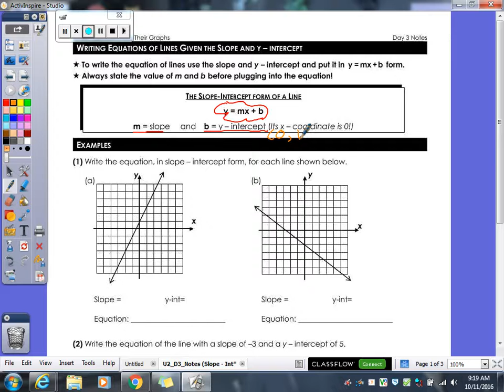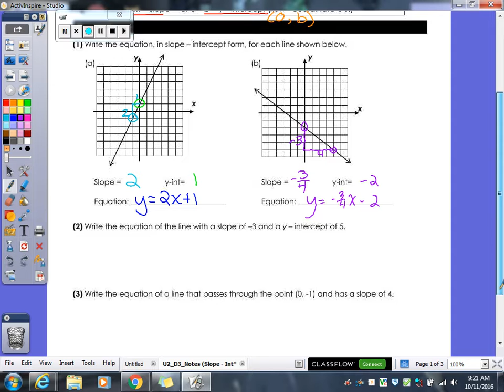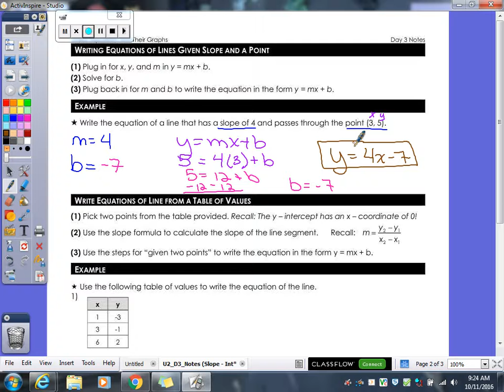Linear Equations & Their Graphs | Day 3 Lesson